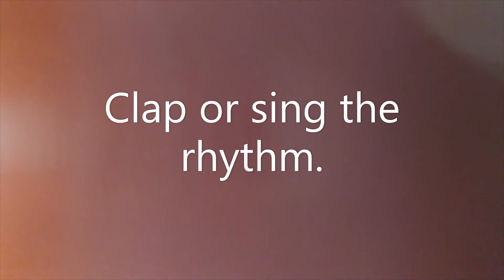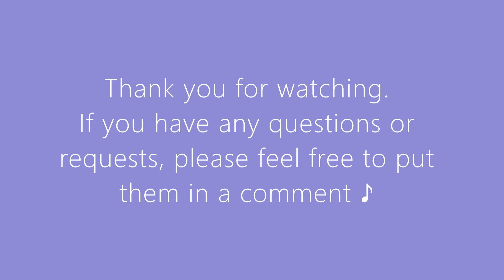RCM Level 8 Quick Ear Test No.8 - Please pause for each question -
Hello RCM Level 8 learners!  Thank you for coming to my channel.
There are 6 Ear Training videos and 10 Quick Ear Test videos on it.
The answers for 'Clapback and Playback' of the Ear Training videos are on Page 52 in the 2015 edition Four Star Book.
You will see the answers for 'Clapback and Playback' of the Quick Ear Test videos at the end of each video.
If you have any questions or requests, please feel free to put them in a comment ♪

0:00   Title
0:04   Intervals
0:59   Chords
1:36   Chord Progression
2:18   Clapback and Playback